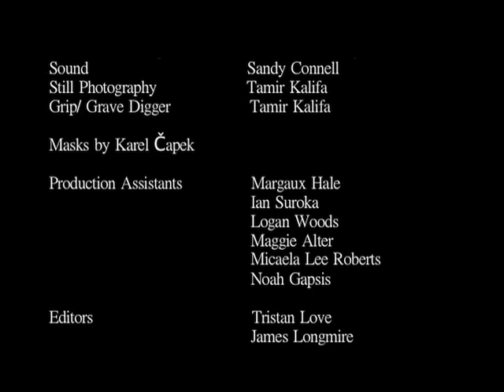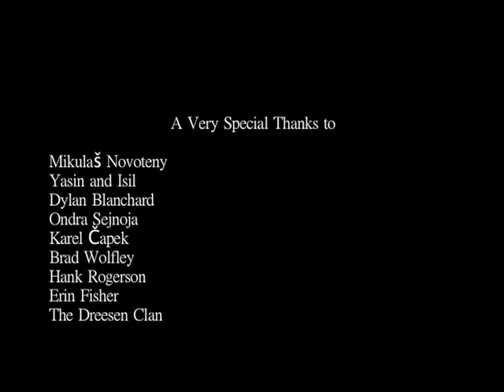A Hawk And A Hacksaw: Housle (Prague, CZ)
After witnessing the theft of his precious violin by a strange masked instrument thief, an old violinist is led on a chase down 'the rabbit hole' from the abandoned factory that had served as his private concert hall into a surreal forest where masked musicians stand as the gatekeepers to another life.

Featuring the music and performances of A Hawk and a Hacksaw and starring Jiri Kabes of the famed Plastic People of the Universe.

Shot and directed by Tristan Love and James Longmire at FAMU International Prague, featuring Jiri Kabes of Plastic People of the Universe and Jeremy Barnes and Heather Trost of A Hawk And A Hacksaw.